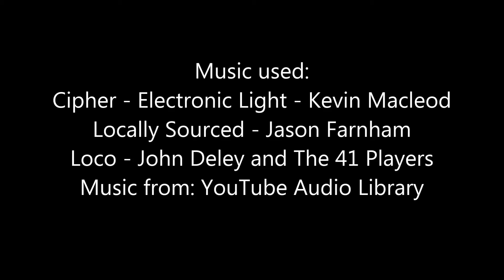Peppa Pig - Pedro Pony Drawing | The Peppa Pig and MLP Show